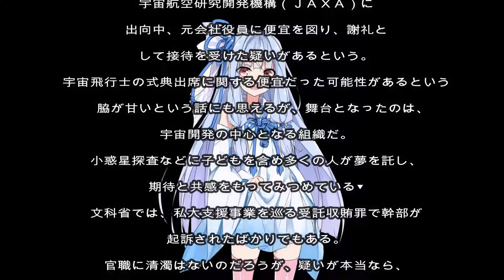【琴葉葵が読む】 実利論 2018年7月28日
中日春秋のコラム